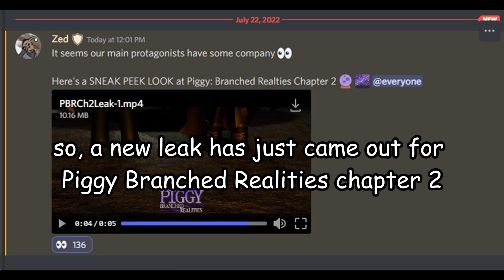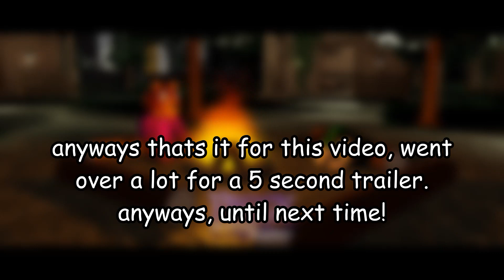Pony and Willow are back? | Piggy Branched Realities Chapter 2 trailer analysis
yo?
🎬Video Related🎥

▶Chapter Two Trailer
🎵Music🎶